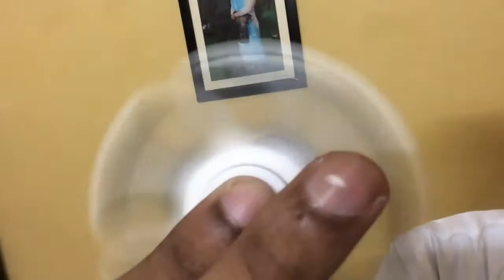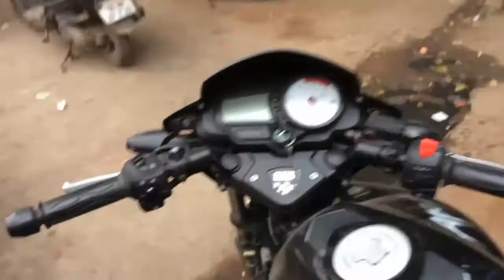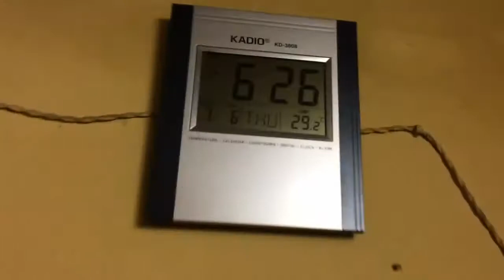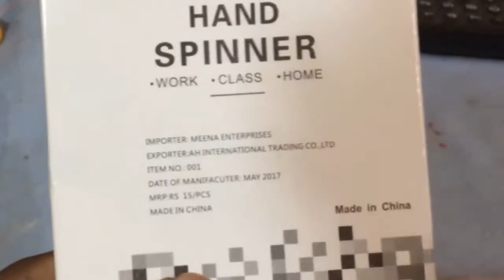FIDGET SPINNER & JOB IS HERE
I bought this FIDGET SPINNER from Sarojni Nagar Market of rupees 100.

I've been to an Job interview at Noida and i was selected for the training but eventually after 4 days of training i was not able to pass the Mock Call. ( it is a test where a team leader become the consumer and we have to sell our product to him being a Tech Sales Executive over phone call )

Great experience.

Thank you Rajesh sir for the training.

24 hours ( big deal ? )

This Fidget Spinner is heavy and made up of good quality, don't think twice,